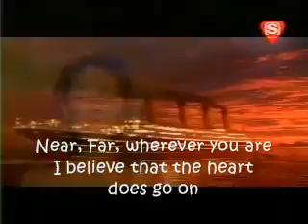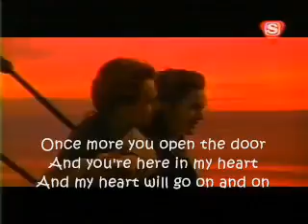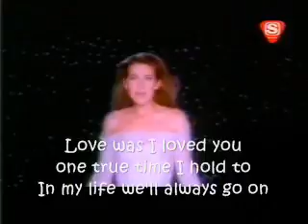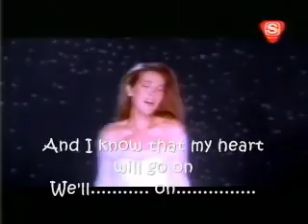Céline Dion - My heart will go on